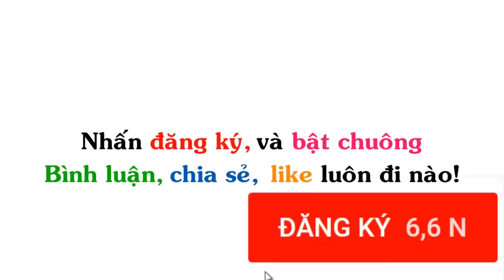Thanh Gươm Diệt Quỷ Chế | Truyện Tranh Chế Hài Hước (P 454) | Kimetsu no Yaiba Chế, Demon Slayer Chế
▶ Tiêu đề : Thanh Gươm Diệt Quỷ Chế | Truyện Tranh Chế Hài Hước (P 454)
Nguồn:  Gia ĐÌnh ngộ,
Thanh Gươm Diệt Quỷ Chế, Kimetsu no Yaiba Chế, Demon Slayer Chế